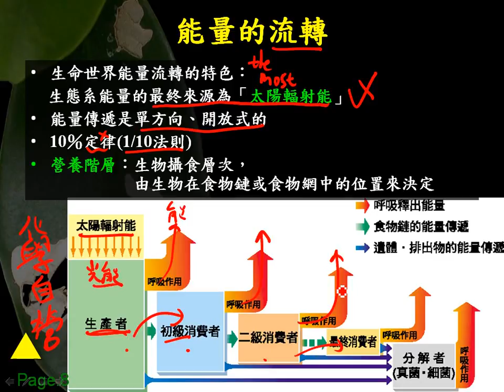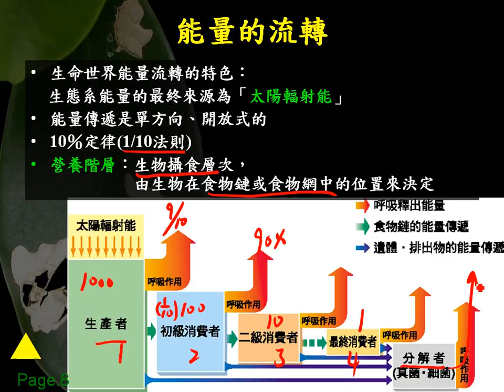基生6 2 4能量的流轉二公g